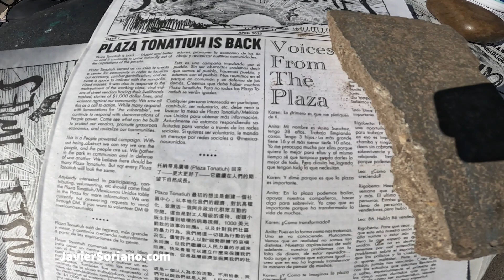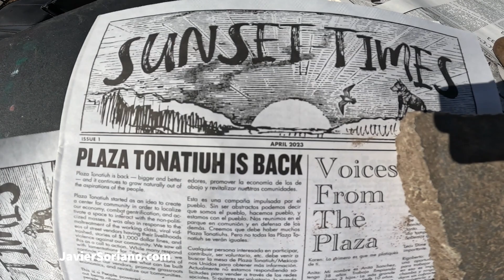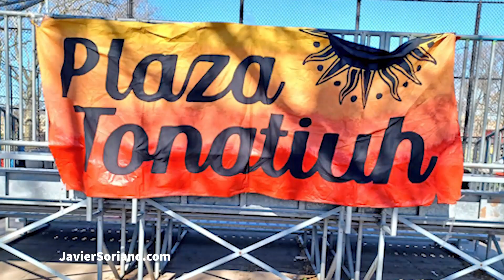JS: Policías del NYPD no permiten venta de productos mexicanos.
Mexicanos Unidos dice que el segundo domingo de Plaza Tonatiuh será el 9 de abril de 2023. El mercado es de 11:00 A.M a 7:00 P.M.. La entrada al tianguis es por la 44th Street y 6th Ave. Tren R a 45 St.

El domingo 2 de abril de 2023, estaba planeado que fuera el primer domingo de Plaza Tonatiuh en el 2023. El tianguis Plaza Tonatiuh que es organizado por el grupo Mexicanos Unidos en Sunset Park, Brooklyn; ciudad de Nueva York, no se pudo realizar porque policías del Departamento de Policía de la ciudad de Nueva York (NYPD, por sus siglas en Inglés) y guardaparqques (policías que trabajan en los parques) no lo permitieron.

El corrupto, sionista alcalde de la ciudad de Nueva York, Eric Adams está malgastando el dinero de nuestros impuestos.

El 27 de marzo de 2023, Plaza Tonatiuh dijo en Instagram, "Plaza Tonatiuh está de regreso, más grande y mejor, y continúa creciendo naturalmente a partir de las aspiraciones de la gente.

Plaza Tonatiuh comenzó como una idea para crear un centro para la comunidad con el fin de localizar nuestra economía, combatir la gentrificación y activar un espacio para interactuar con las masas no politizadas. También fue en respuesta al maltrato de la clase trabajadora; los videos virales de vendedoras ambulantes a las que les destrozan el sustento, las historias de multas de $1,000 dólares y la violencia que involucra hurto y homicidio, son todos llamados a la acción. Mientras muchos responden con lamentaciones por “los vulnerables”, nosotros continuamos respondiendo con demostraciones del Poder Popular. Venga a ver qué se puede construir para proteger a nuestros proveedores, promover la economía de base y revitalizar nuestras comunidades.

Esta es una campaña impulsada por el pueblo. Sin ser abstractos podemos decir que somos el pueblo, y el pueblo somos nosotros. Nos reunimos en el parque en comunión y en defensa de los demás. Creemos que debe haber muchas Plaza Tonatiuhs. Pero no todas las Plaza Tonatiuh se verán iguales."

Bekim Molic (#5006) fue uno de los policías del NYPD que estaba acosando a personas mexicanas, personas Latinas, vendedoras y vendores ambulantes, el domingo 2 de abril de 2023. Bekim Molic es uno de los policías que asesinó a Saheed Vassell en el 2018.

El grupo Mexicanos Unidos, vendedoras y vendedores quieren realizar este mercado cada domingo de abril a octubre del 2023. MAS INFO